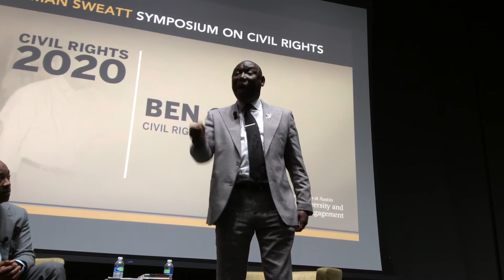Ben Crump at the 2020 Sweatt Symposium for Civil Rights